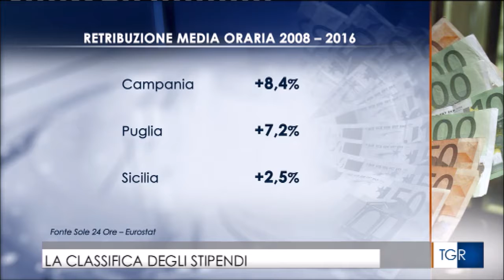NEL MOLISE GLI STIPENDI PIU' BASSI D'ITALIA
La classifica degli stipendi. Dai dati elaborati dal Sole 24ore i molisani guadagnano meno di dieci anni fa. Gli unici che se la cavano meglio rispetto ai colleghi delle altre regioni, sono i dirigenti pubblici. Servizio andato in onda il 24 settembre 2019 su Rai Tgr Molise